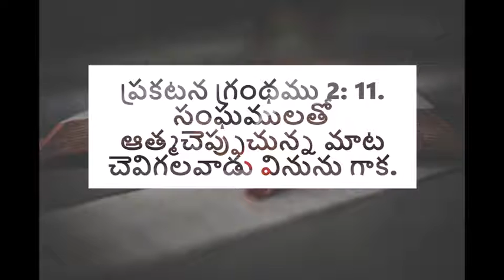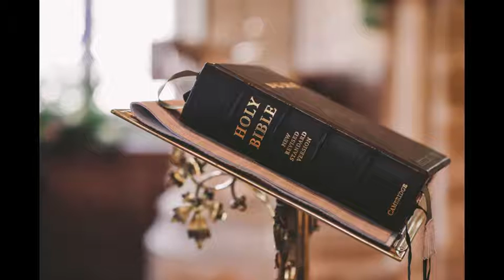ఆత్మచెప్పుచున్న మాట - అనుదిన మన్నా by Pastor Aseervadam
Do you have ears that listen tot he word of God? Are you focusing on what is right and how you can be part of God's plan? Or are we focusing on the worldly things and ignoring God? See what the Bible says about heeding to the word of God. Listen to this TeluguChristianMessage